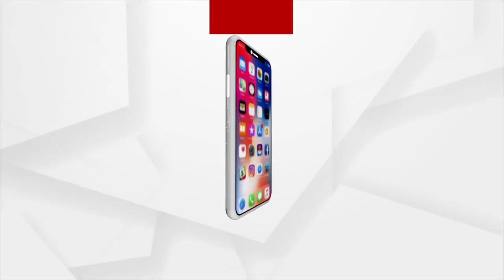High Voltage Drama Unfolded In Police Station Over Husband’s Extra Marital Affairs